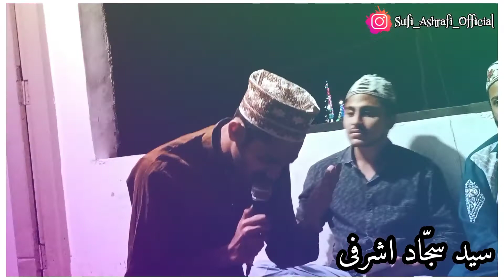Nabi ﷺ Ka Gharana Badi Shan Wala New Naat || Syed Sajjad Ashrafi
syedabdulqadiralqadri milaad2020 miladunnabi eidmilaadunnabiﷺ islamicreels reelsinstagram viralislamicworld islamichub naatkhwan sAjab andaz tujhko nargiz e mastana aata hai.